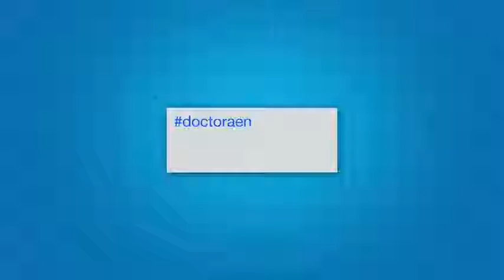No comer frutas y verduras, una decisión que puede costarle la vida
Fibras, vitaminas y minerales en estos alimentos resultan fundamentales para funcionamiento del organismo. Por ejemplo, comerlas sirve para disminuir colesterol.Pese a la variedad que existe en el país, 1 de cada 3 colombianos no consume frutas a diario. Asimismo, 5 de cada 7 no comen verduras en ese mismo periodo de tiempo.No comer suficientes frutas y verduras causa 2 de cada 10 canceres gastrointestinales y 3 de cada 10 infartos al corazón.